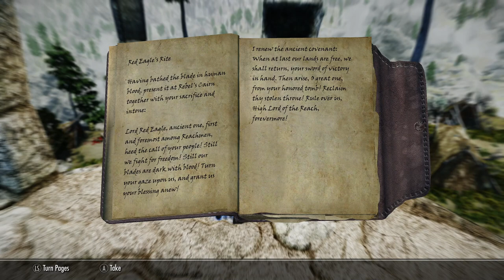Modded Skyrim Roleplay: Alienating Azura - The Black Star Ep.38